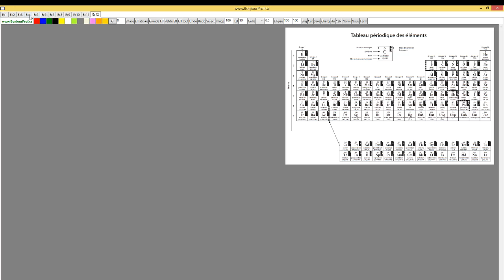Unite 1 Lecon 1 chimie 12 structure de l'atome diagramme energetique partie 2 2017 12 30 14 58 05